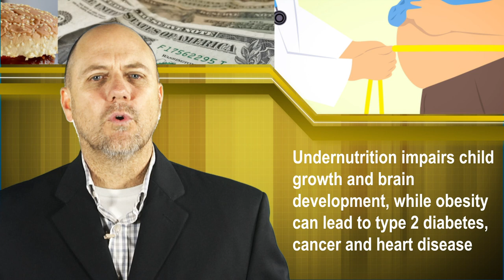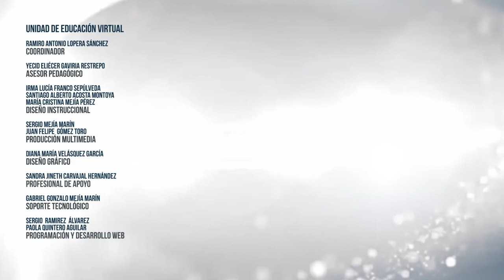Virtual English Level 3: Two thirds of people in Mexico, Chile and Ecuador are obese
South American News Report
More than two-thirds of people living in Mexico, Chile and Ecuador are overweight or obese, costing their economies tens of billions of dollars every year, driving rates of disease and straining health services, according to a new UN report.More than two-thirds of people living in Mexico, Chile and Ecuador are overweight or obese, costing their economies tens of billions of dollars every year, driving rates of disease and straining health services, according to a new UN report.

Coordinador

Soporte Tecnológico